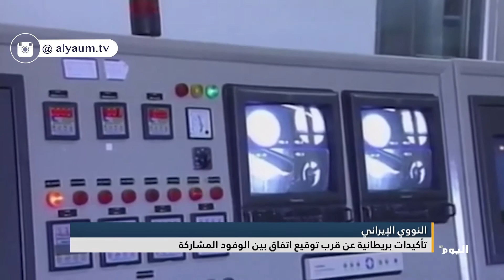تأكيدات بريطانية عن قرب توقيع اتفاق بين الوفود المشاركة